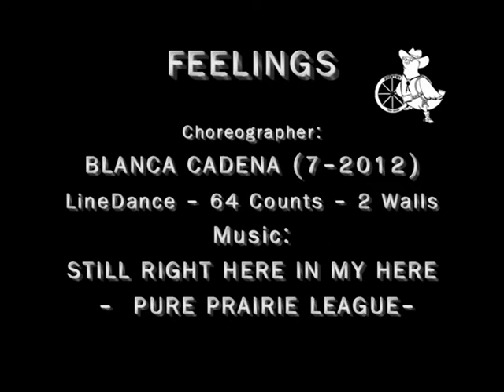FEELINGS - Country & Linedance - Instructional Video (Teach & Dance)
Music:  I'LL BE DAMNED - Still right here in my here (Pure Prairie League)